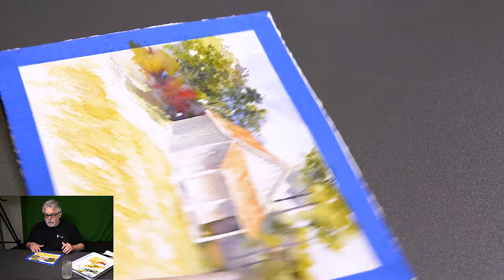How to Watercolor Paint an Old Shed w/ Only 3 Colors | R K McGuire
In this video Keith watercolor paints an Old Shed using colors made from only 3 paint colors. Keith mixes these 3 colors to create browns, purples, greens, grays, and blacks of various shades proving you don't need dozens of paint colors to start, just a few of the right ones.